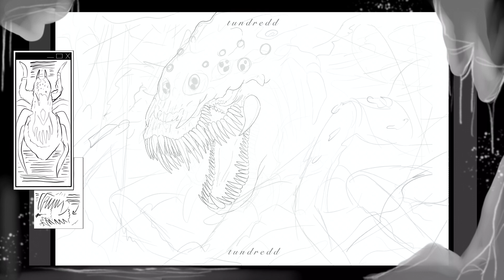【𝐓𝐡𝐞 𝐂𝐫𝐞𝐚𝐭𝐮𝐫𝐞】 𝐜𝐡𝐚𝐩𝐭𝐞𝐫 03: The cave watching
Chapter 03 มาแล้ววว ✨

ΓΞ𝒃𝒂𝒄𝒌𝒈𝒓𝒐𝒖𝒏𝒅 𝒎𝒖𝒔𝒊𝒄 ⊹
01:  ıı||ıı|ıı|ı|ıı|ı||ıı

⋅ 𖥔 ⋅
ΓΞ𝒂𝒃𝒐𝒖𝒕 𝒊𝒍𝒍𝒖𝒔𝒕𝒓𝒂𝒕𝒊𝒐𝒏 ⊹
𝐩𝐚𝐠𝐞 𝐬𝐢𝐳𝐞: 2800 × 1845px 600 dpi

ΓΞ𝒑𝒓𝒐𝒈𝒓𝒂𝒎 𝒖𝒔𝒆𝒅 ⊹
𝐃𝐫𝐚𝐰𝐢𝐧𝐠: Procreate
⋅ 𖥔 ⋅
   𝐅𝐨𝐥𝐥𝐨𝐰 𝐦𝐞 ⊹